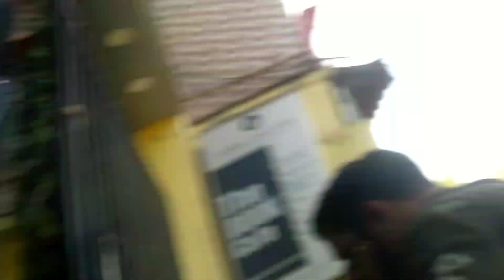🇮🇳🙏o m G😱🥳♥️🥳🚲 cycle ride of Silchar mara H2 bhoat charap ho gaya😱🥺🚲theuk07riderkarma